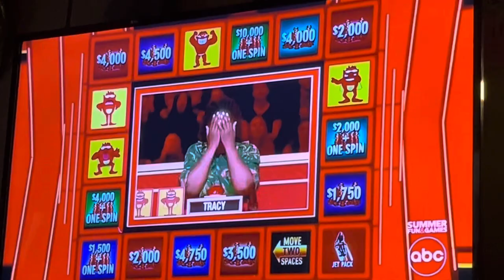Press your luck tv show abc on whammy car tell